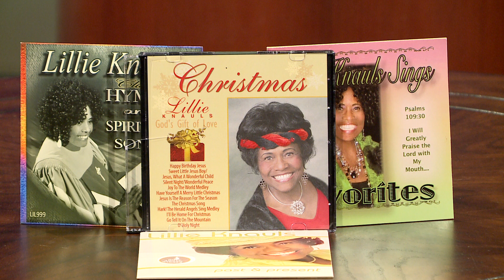ATLANTA LIVE 10/28/21 | Babbie Mason & Lillie Knauls share & sing!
This Atlanta Live features Babbie Mason & Lillie Knauls sharing & singing!